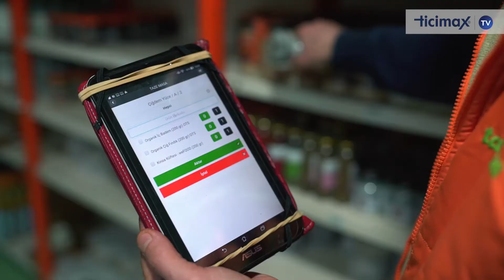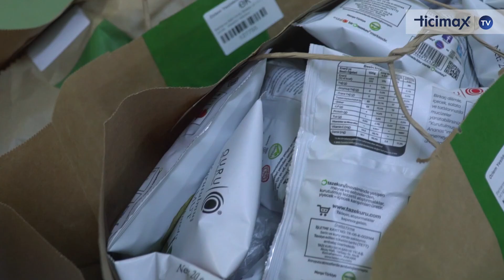Türkiye'nin en büyük online doğal gıda markası ! | Tazemasa E-ticaret başarı hikayesi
Kurucu Ortağı Fahir Özcan, e-ticaret deneyimlerini ve Ticimax'ın, eticaret sitelerine ve markalarına sağladığı katkıyı anlatıyor.

*E-ticaret Müşteri Memnuniyeti
*E-ticaret Başarı Hikayesi
*E-ticaret Deneyimleri

Ticimax’in sunduğu eğitim ve anlık destek ile ticareti sanal ortama taşımak sandığınız kadar zor değil. Siz de Ticimax’in sağladığı destek ile basit şekilde e-ticarete atılabilir ya da var olan ticaretinizi sanal ortama taşıyabilirsiniz.

Siz de Ticimax ile Bugün E-ticaret Sitenizi Açın! konulu bu videomuzu beğendiyseniz Ticimax’in ilginizi çekebilecek diğer videoları: